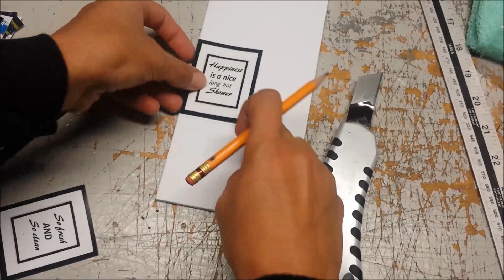DIY 1:6 Scale Doll Bathroom Accessories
How to make Doll Bathroom Accessories.